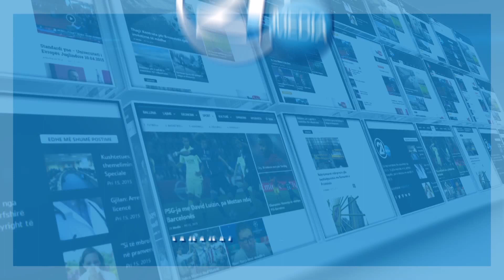“Limak” investon 3 milionë euro në aeroportin “Adem Jashari” - 01.07.2019